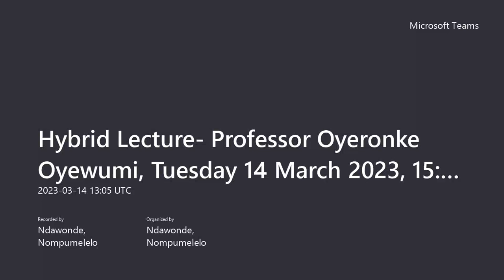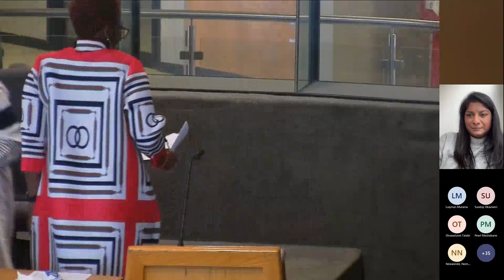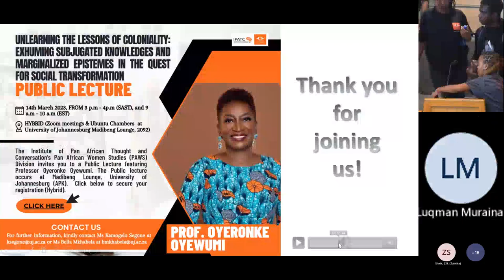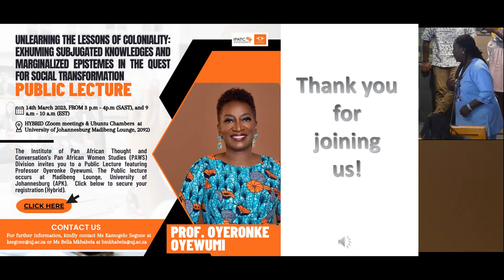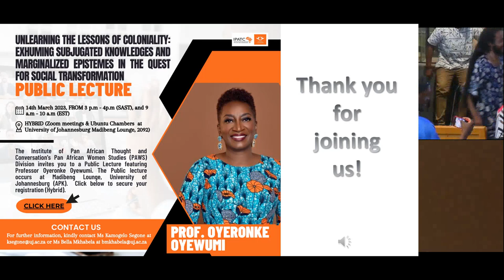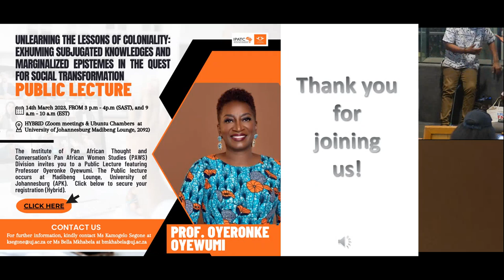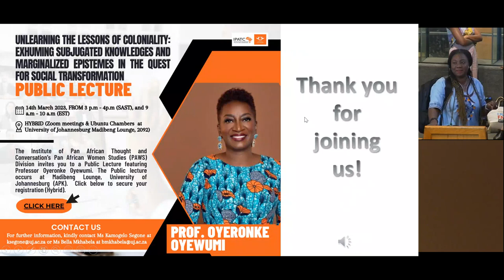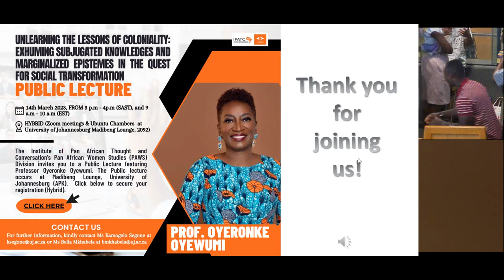PUBLIC HYBRID LECTURE| Professor Oyeronke Oyewumi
The University of Johannesburg’s (UJ) Institute for Pan-African Thought and Conversation’s (IPATC) Pan- African Women Studies Unit (PAWS) invites you to a Hybrid Public Lecture by Professor Oyeronke Oyewumi titled “Unlearning the Lessons of Coloniality: Exhuming Subjugated Knowledges and margenalised epistemes in the quest for social transformation”. Professor Oyeronke is an African Feminist scholar and a professor of sociology at Stony Brook University. Professor Oyeronke specialises in the sociology of gender, race, culture, knowledge, inequalities, transnational feminisms, decolonial and Pan-African studies.

Time: 14:00-15:00 (SAST), 08:00-09:00 (EST)